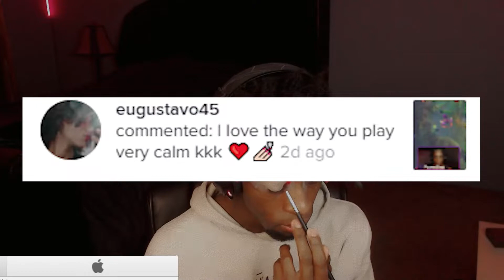GRWM| My Current Mental State| League Gameplay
My Current Mental state: 0:00 - 56:16
Gameplay: 56:16